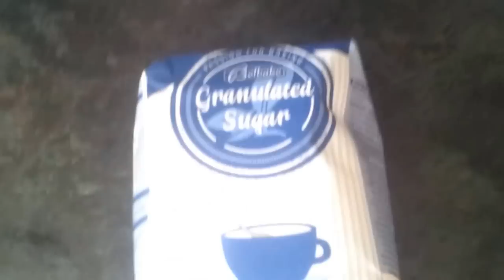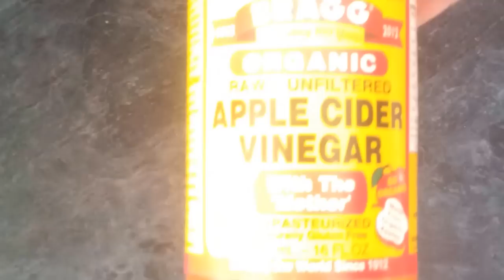Making my Bushcraft show elderflower champagne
Very quick homebrew for the bushcraft show , using elderflowers